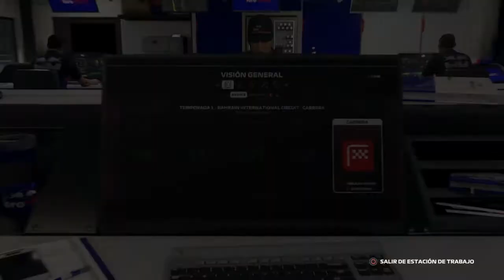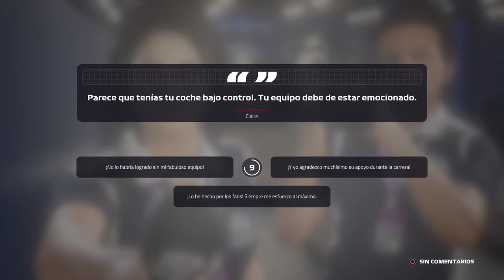F1 bahrein 3#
Canal de los Hermanos RODBOR.

Si quieres pasar un buen rato y echarte unas risas, este es tú canal. Si quieres jugar con nosotros, únete y jugamos contigo ;) PSN ID: AlvaroRB715 & AngelRB913

Recibe un cupón de Bienvenida del 10% en tu primera compra en Zooplus con el siguiente enlace

Registrate en Aliexpress y recibirás € 21,25 en cupones para su primera compra

Recibe Cash Back por tus compras en muchas tiendas como PC Componentes, Zooplus, Aliexpress

Paga lo justo por Spotify, HBO, Netflix, DAZN con la app Together Price, más info ➡️

Descarga Bnext desde este enlace y consigue 5€ de regalo al activar tu tarjeta monedero ➡️